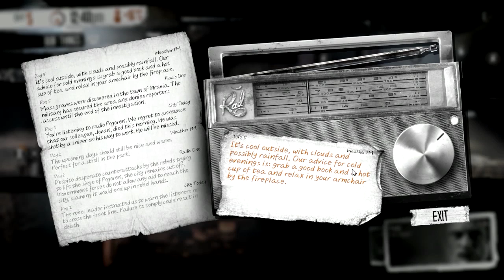This War of Mine: Gameplay en Español - Episodio 03 - ¡Sangre en mis manos!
¿Quieres tener el siguiente episodio en menos de 24 horas? ¡Si el vídeo obtiene 100 likes, el vídeo se sube automáticamente!

En "This War of Mine" no juegas como un soldado de élite, más bien formas parte de un grupo de civiles, que tratan de sobrevivir en una ciudad sitiada. Luchando con la falta de alimentos, medicina y constante peligro de francotiradores y carroñeros hostiles. El juego ofrece una experiencia de la guerra, vista desde un ángulo completamente nuevo.